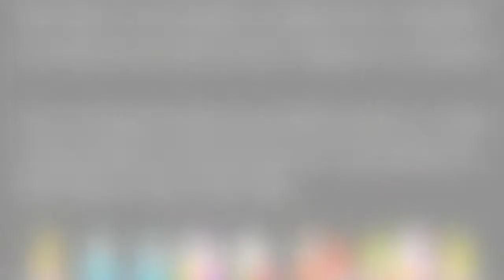Adolescent Depression Screening